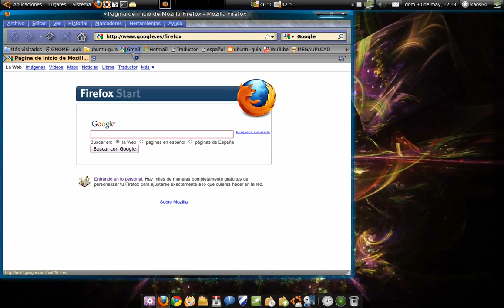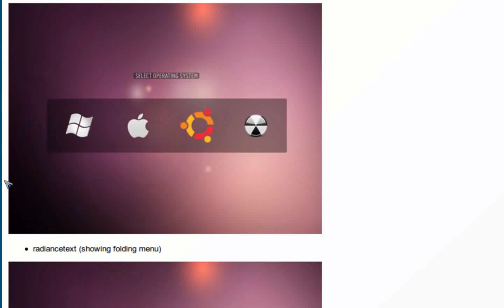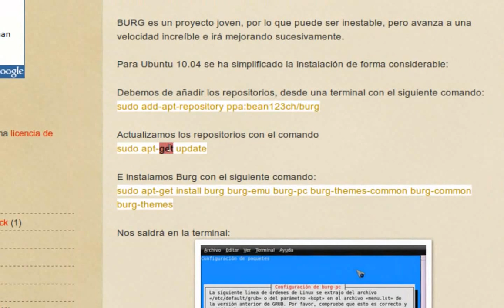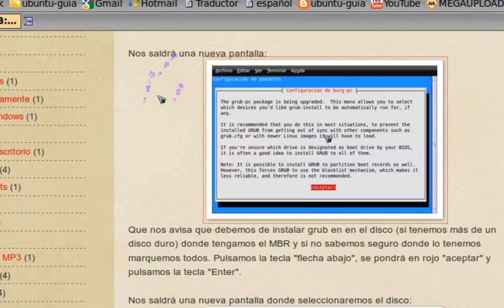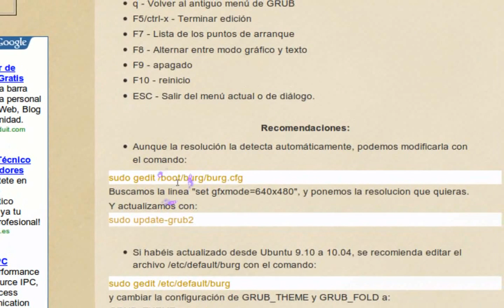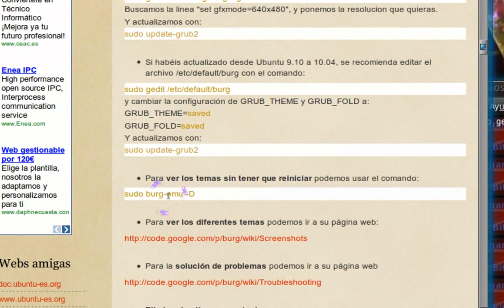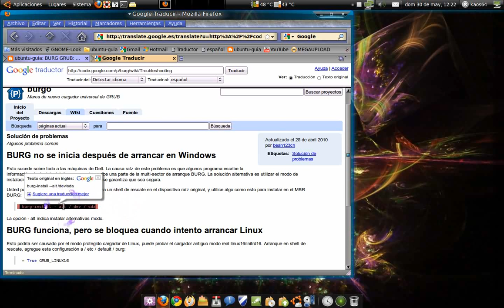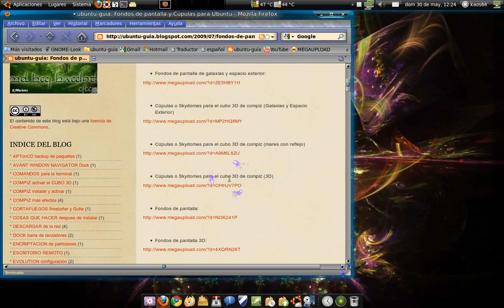instalar burg grub en ubuntu 10 04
en este video veremos cómo conseguir que nuestro Grub o gestor de arranque tenga un fondo animado con los logotipos de los Sistemas operativos que tengamos instalados en nuestro sistema

La música de fondo es de "Remembrances" y la canción es "Crystal Tears"